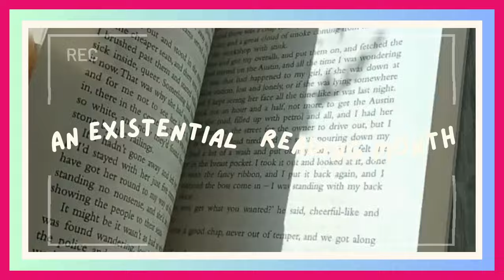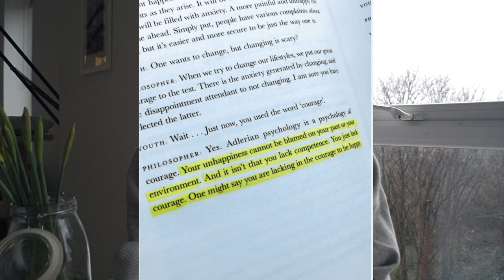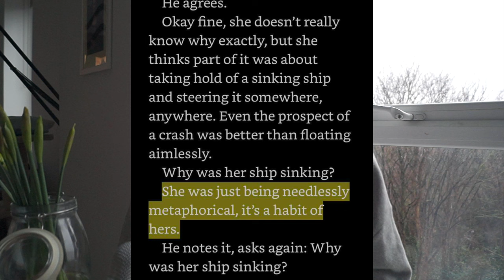an existential reading month (wrap up)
well well well what a month!

I've dived into such a mix of genres, authors, and vibes and have come out the other end with an overall feeling of complete 💫 existentialism 💫

Luv
G x

0:00 Intro
01:08 Book 1
04:06 Book 2
07:11 Book 3
08:16 Book 4
10:40 Book 5
13:46 Outro